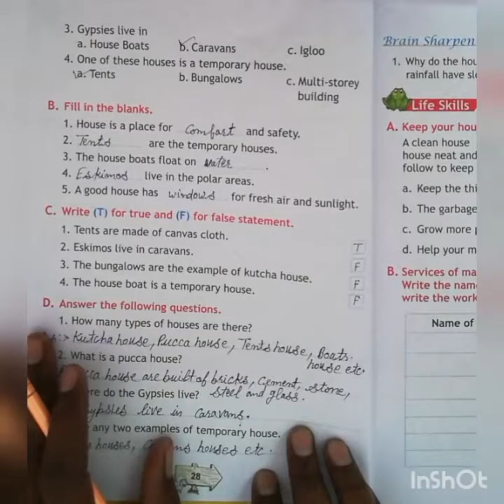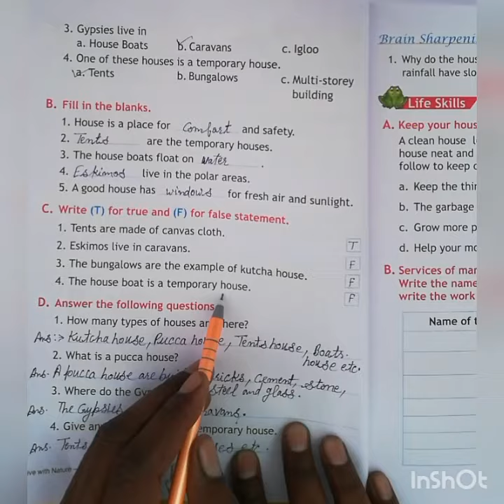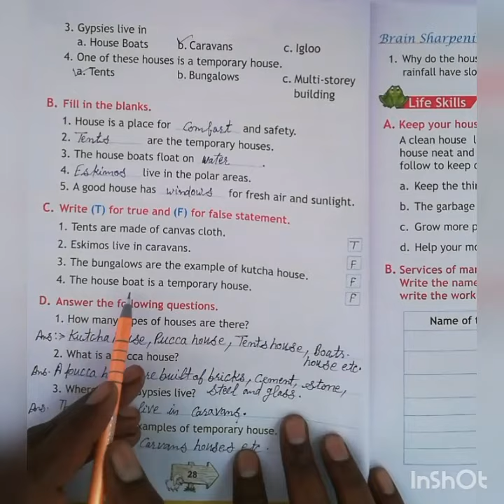Class-3rd EVS, Lesson-4 (Part-5)